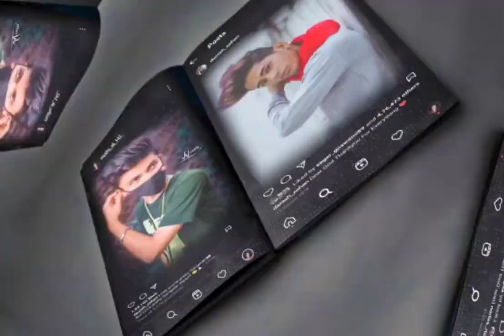skhiyaan feat / posts of danish zehen skfams status respecte the legend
my 1 & only inspretion & adal the
billion👑king👑 of danish zehen respect the legend